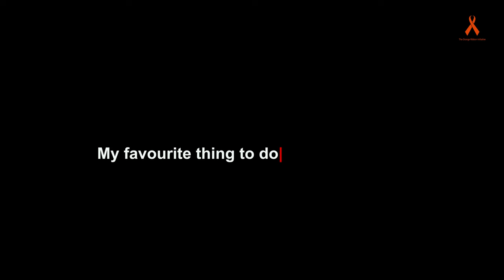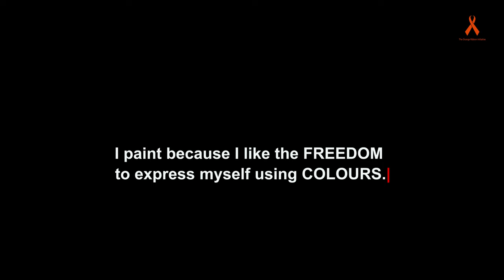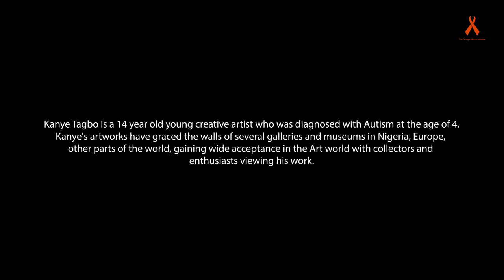Celebrating Diversity in Autism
Autism has a spectrum of colours, and therein lies the beauty of diversity and the potential within every individual.

Be a voice for people living with autism. Stay informed.